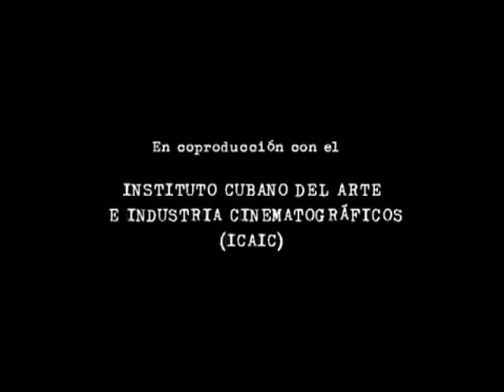Trailer Desde el lado del corazón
PREMIOS PLATINO

Tipo de producción: Documental
Género: Documental
Duración: 101 m.
País de producción: Cuba, Perú
Dirección: Francisco Adrianzén
Guión: Francisco Adrianzén

Productoras:
INSTITUTO CUBANO DEL ARTE E INDUSTRIAS CINEMATOGRAFICAS (ICAIC)
MAPA COMUNICACIONES S.A.C.

Idiomas: Español